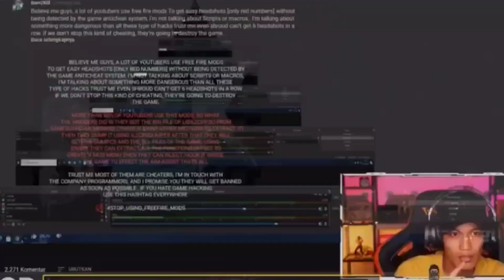SEMANGAT LETDA HYPER